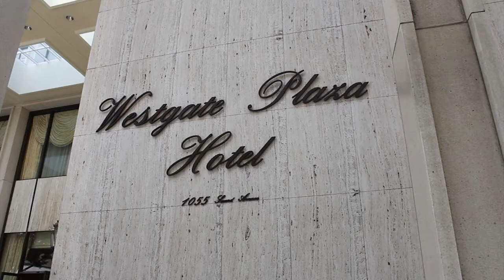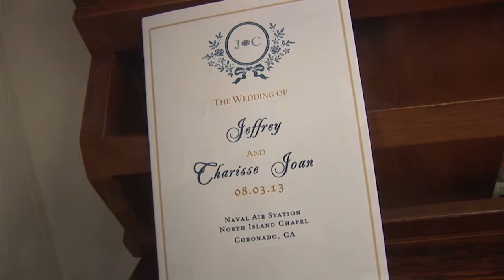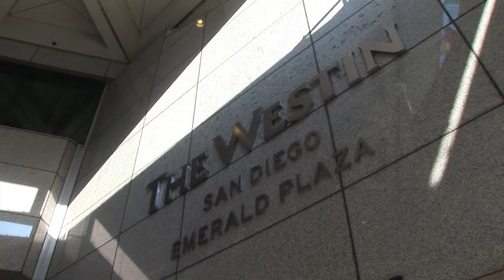San Diego Wedding Video by Cloudbreak Films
Jeff and Charm married August 3, 2013.